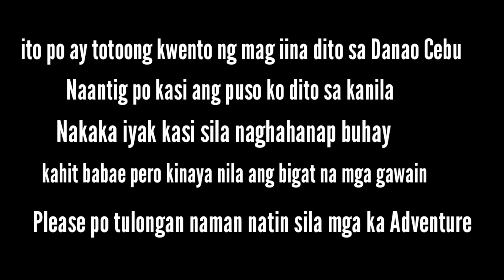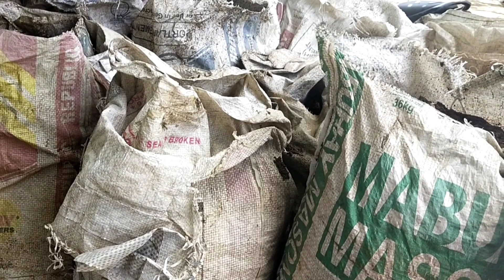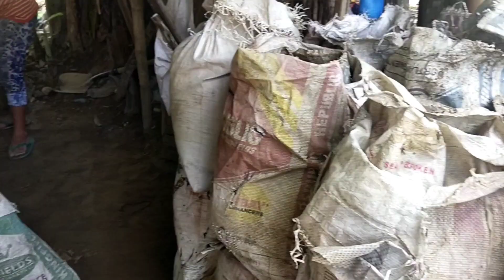Mag ina lakas at pawis sa halagang 2piso ang Sako mairaos lang ang pamilya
pamilya Lakaspawis mahirap jameskie adventure

naantig po ang puso ko dito mga ka Adventure sa mag iinang ito grabe ang hirap ng Ginawa makaraos lang 2piso kada sako makaraos lang sila sa araw araw nila. tulongan naman Natin sila mga ka Adventure kahit kunting tulong lang mabigyan natin sila Groceries
may mga bata pa din silaa

ako poy humihinge sa inyong tulog oahit kunti lang dito sila sa danao Cebu
sa gusto tumulong po

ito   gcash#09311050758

e video  natin ang mga tulong nyo na ipaabot natin sa kanila.
God bless you all po